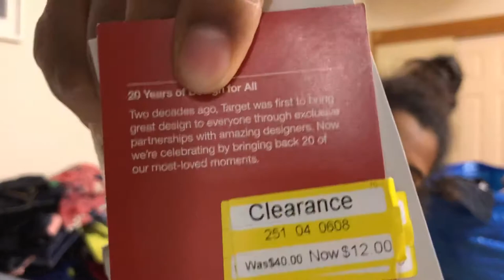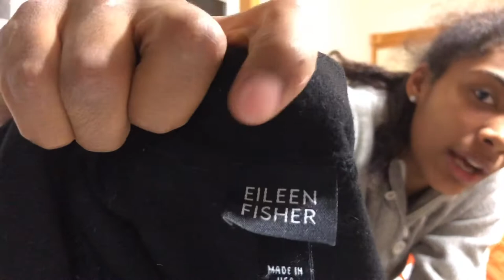50% Off Goodwill Outlet Thrift Store Haul To Resell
Hey guys!!
Today was Black Friday and all of the Goodwill thrift stores were 50% off all donated tags. Goodwill says that the 50% off sale only comes two times a year; Memorial day and Black Friday.

I went shopping at the Goodwill Outlet and one main Goodwill store. Altogether, I spent a little over $100 and will easily make that back on a few items.